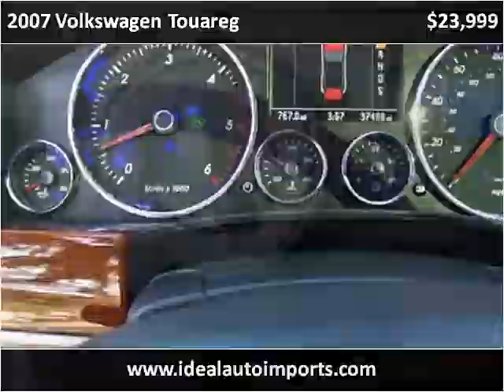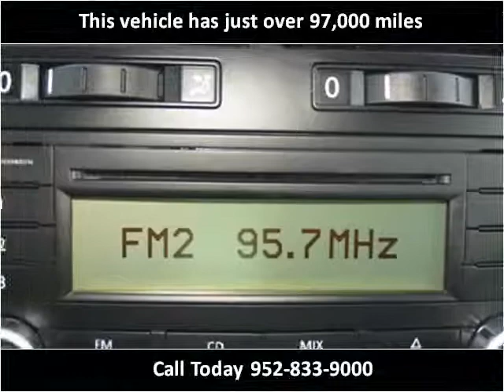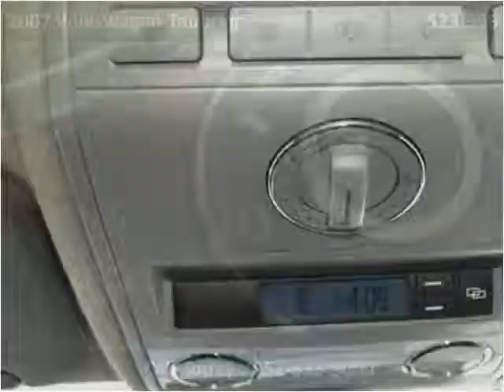2007 Volkswagen Touareg Used Cars Eden Prairie MN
This 2007 Volkswagen Touareg is available from iDeal Auto Imports LLC.